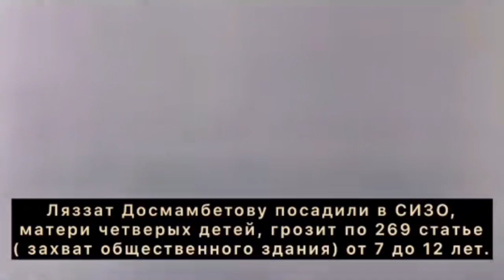РАЗВИТИЕ ДЕМОКРАТИИ НЕВОЗМОЖНО БЕЗ АКТИВНОГО ГРАЖДАНСКОГО ОБЩЕСТВА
С начала войны в Украине, уже больше 100 дней, в атмосфере Казахстана также висит ожидание больших перемен. Большинство прогрессивных людей мечтают услышать новости о смерти диктаторов. Но таких перемен можно ждать очень долго.

Авторитарная система заточена под одного человека и эта вавилонская башня уже трещит по швам. Нам надо быть готовыми, необходимо развивать и создавать гражданское общество, вокруг которого люди смогут организоваться и сплотиться.
Это лидеры общественного мнения —  развитые, уверенные  и энергичные, инициативные и ответственные.
Таких граждан будет много и часть уже есть, но гражданские активисты сейчас подвергаются давлению. Мы им доверяем и они придут на смену чиновникам.
Это будет наше государство. Мы сами будем решать, кто будет координатором действий на местах, иначе власть перехватят все те же лица.

Каждому из нас необходимо понять, что ГОСУДАРСТВО — ЭТО ВЫ. Вы платите налоги и имеете право спрашивать, контролировать и решать. Энергию протеста нужно преобразовывать в энергию организованного движения.
Оказывая помощь политзаключенным, Вы уже участвуете в этом процессе. Поддерживайте гражданское общество — это подготовит Вас к переменам, к тому дню, когда диктаторской власти не станет.  Участвуйте в изменениях, будьте хозяевами страны и поддерживайте политпреследуемых.

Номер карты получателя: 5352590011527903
Имя получателя: Umitken Akhmetova
Страна получателя: Литва

Akhmetova Umitken
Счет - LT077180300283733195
SWIFT - CBSBLT26A

1Sqw6Y6TotqgQWDddrC63KLkC7daPyvKH

86pNioDNXqi5YK2qa6kfgiUd7MZx25dRBFuzXi334NouUHWR8dciqLvc6r7hfri5vnA9LqokvfZCFR6PXtT2781iNvBruGd